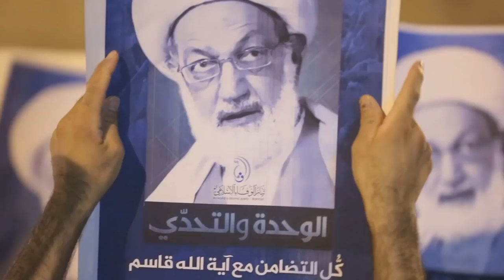مونتاج: أعتصام الدراز يدخل يومه الثاني عشر .. صمود وثبات واستعداد للتضحية والفداء 1/7/2016